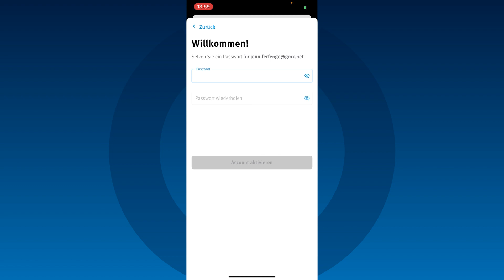ÖAG mobil APP - Einladungslink erhalten?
Wenn du deinen Einladungslink erhalten hast, kann's auch schon losgehen!